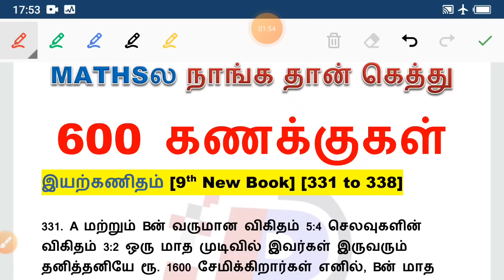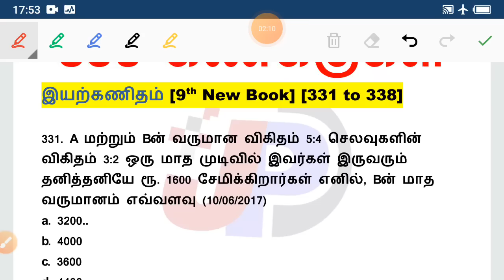🤣 கலக்கலான Shortcut || வயது கணக்கு 9th New Book || குரூப் - 4 (VAO) 600 கணக்குகள்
6th to 12th புதிய தமிழ் Book குரூப்-4 தரத்தில் 10000 வினாக்கள் இலவச ஆன்லைன் டெஸ்ட் =

இந்திய அரசியலமைப்பு Part - 2 (680 to 719 Questions) [10th சமூக அறிவியல்] =

குரூப் 4 தமிழ் Test 71 || 9th இயல் 5 (4408 to 4490) =

மத்திய அரசு Part - 1 (720 to 764 Questions) [10th சமூக அறிவியல்] =

குரூப் 4 தமிழ் Test 70 || 9th இயல் 5 (4325 to 4407) =

குரூப் 4 தமிழ் Test 69 || 9th இயல் 4 (4265 to 4324) =